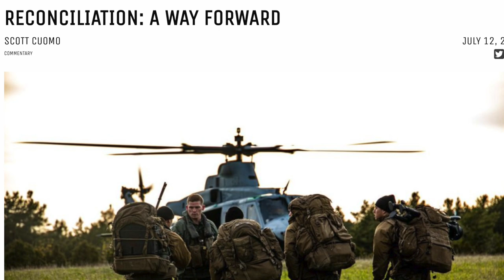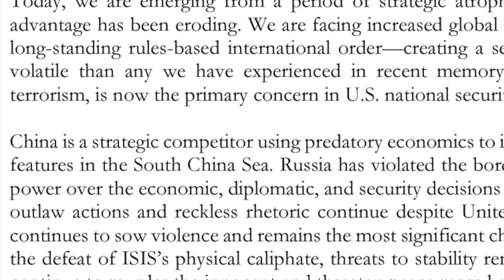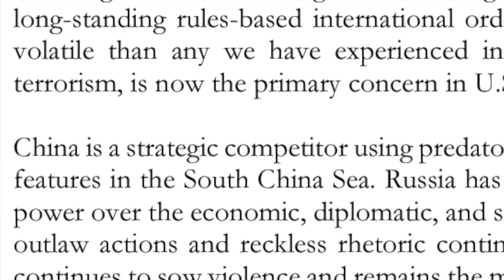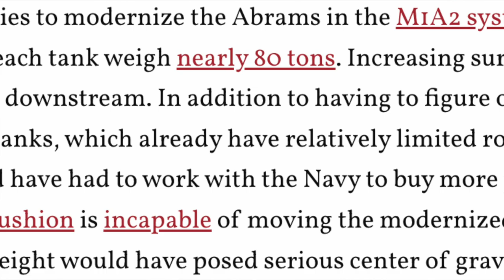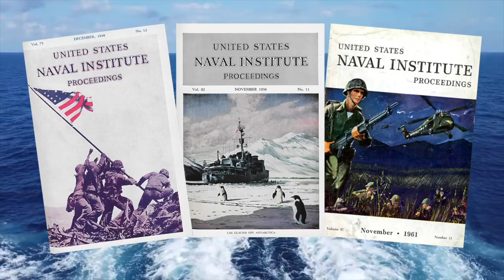Marine Corps Long-Range Lethality and Force Design 2030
LtCol Scott Cuomo, US Marine Corps infantry officer, talks about the development of Force Design 2030 and ongoing changes in the Marine Corps that are making Marines more lethal at longer range for the peer fight.